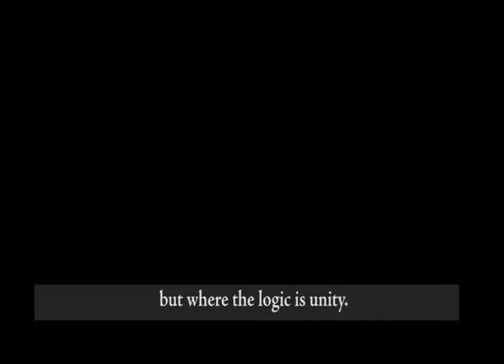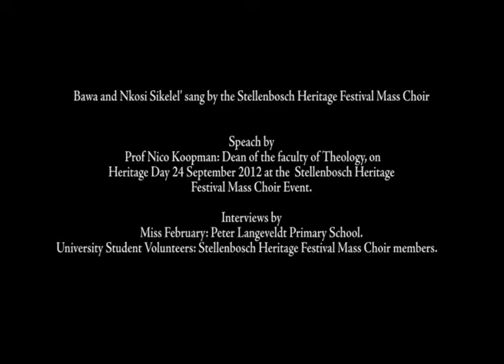Stellenbosch Heritage Festival Mass Choir 2012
This video celebrates the efforts of the Heritage Day Festival Committee to enhance Social Cohesion in Stellenbosch, South Africa.